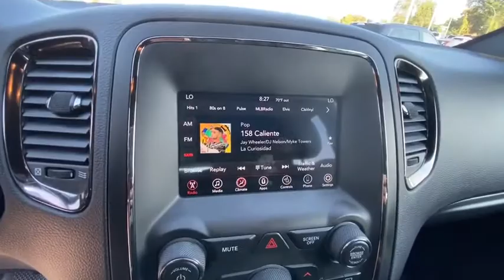2019 Dodge Durango Reno, Carson City, Northern Nevada, Roseville, Sparks, NV KC824881P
Billet Clear Coat Used  2019 Dodge Durango available in Reno, Nevada at Lithia Volkswagen Reno. Servicing the Carson City, Northern Nevada, Roseville, Sparks, NV area.
2019 Dodge Durango GT Plus AWD - Stock#: KC824881P - VIN#: 1C4RDJDG9KC824881

CARFAX 1-Owner. WAS $34995. Third Row Seat Heated Seats Onboard Communications System Satellite Radio Dual Zone A/C Apple CarPlay Smart Device Integration Back-Up Camera ENGINE: 3.6L V6 24V VVT UPG I W/ESS Rear Air CLICK NOW! KEY FEATURES INCLUDE: Third Row Seat All Wheel Drive Rear Air Back-Up Camera Satellite Radio Onboard Communications System Aluminum Wheels Dual Zone A/C Apple CarPlay Smart Device Integration. Rear Spoiler Privacy Glass Keyless Entry Steering Wheel Controls Child Safety Locks. OPTION PACKAGES: QUICK ORDER PACKAGE 2BE GT PLUS Engine: 3.6L V6 24V VVT UPG I w/ESS Transmission: 8-Speed Automatic (850RE) Power 6x9 Multi-Function Foldaway Mirrors Remote Start System 180 Amp Alternator Heated Front Seats Premium Door Trim Panel Power 8-Way Driver Memory 6-Way Passenger Seats Power Driver/Passenger 4-Way Lumbar Adjust Exterior Mirrors w/Supplemental Signals Bright Front Door Sill Scuff Pads Bright Cargo Area Scuff Pads Auto Dim Exterior Driver Mirror Dual Remote USB Port - Charge Only 115V Auxiliary Power Outlet Universal Garage Door Opener Exterior Mirrors w/Memory Heated Second Row Seats Heated Steering Wheel Power Liftgate Security Alarm Sun Visors w/Illuminated Vanity Mirrors Radio/Driver Seat/Mirrors Memory ENGINE: 3.6L V6 24V VVT UPG I W/ESS (STD) TRANSMISSION: 8-SPEED AUTOMATIC (850RE) (STD). CARFAX 1-Owner VISIT US TODAY: Lithia Volkswagen of Reno sells new and used cars trucks and SUVs near Sparks and Carson City Nevada. We offer easy financing options and best in market no haggle pricing for an easy and transparent purchase experience. Our sales team is open seven days a week to help you. Just off exit 65 on I-580 we are located at 1050 East Plumb Ln. #110 in Reno. All prices are plus tax license smog and fees. Plus any applicable finance charges. All vehicles subject to prior sale.